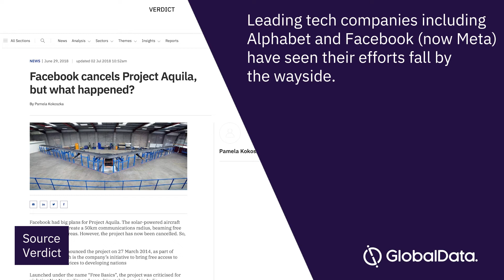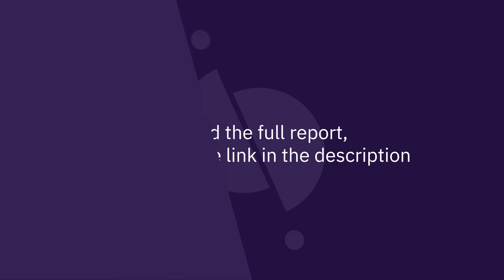Market Forecast for High Altitude Platform Systems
GlobalData discusses the developing market of HAPS or High Altitude Platform Systems, which includes the return or blimps and airships, aerostatic balloons, and fixed wing aircrafts, with projects like Meta's (Facebook) Aquila, Alphabet's (Google) Loon, and Hybrid Air Vehicles' Airlander.

GlobalData looks at how the sector is developing and the market opportunities.

Globaldata.com